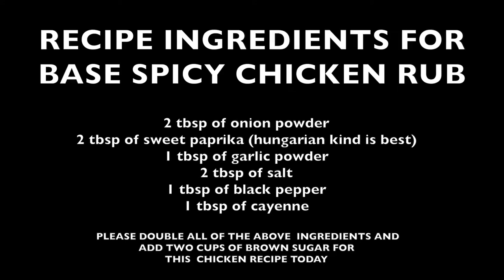Barbecue Chicken Recipe By Chef Charles